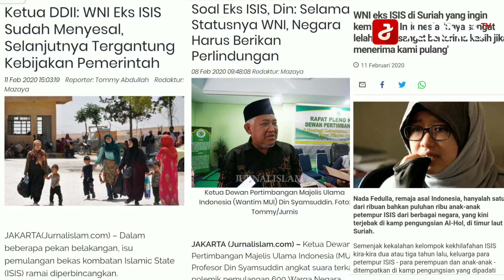‘Menurut Perjanjian Internasional, Pemerintah Harus Terima WNI Walaupun Eks ISIS’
SUKOHARJO (jurnalislam.com) – Sejarawan muda Dr Tiar Anwar Bachtiar menilai bahwa pemerintah Indonesia harus menerima kembali WNI eks ISIS di Suriah yang ingin kembali, hal itu didasarkan atas perjanjian Internasional.

“Sebenarnya secara hukum internasional itu agak sulit Indonesia tidak menerima, karena diantara kesepakatan hukum internasional yang berlaku di seluruh dunia adalah tidak boleh seorang pun di dunia ini yang tidak punya kewarganegaraan,” katanya kepada Jurnalislam, Senin, (10/2/2020) usai memberikan materi di Pondok Pesantren Roja, Sukoharjo.